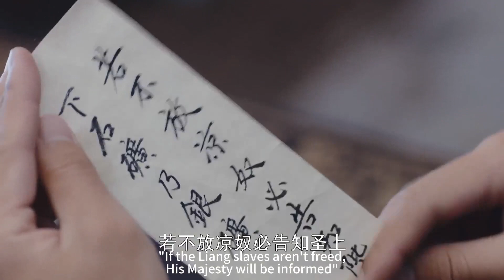【速看EP22】亡國公主勇闖銀礦解救涼民，還與心愛的王子曖昧升級~🥰｜錦繡未央/The Princess Wei Young/古裝/宅鬥/愛情/唐嫣/羅晉/吳建豪/毛曉彤